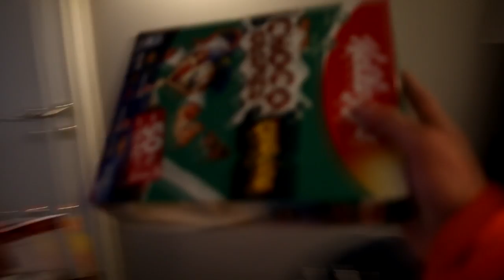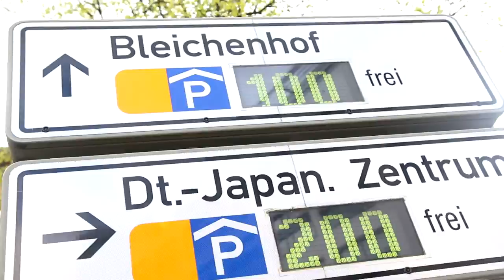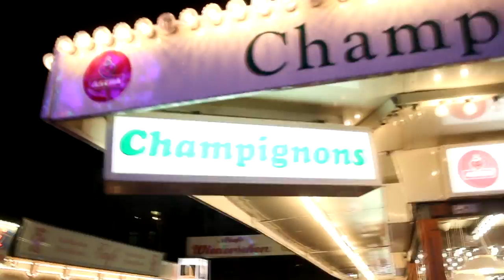GROOTSTE KERMIS VAN EUROPA !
VORIGE HAMBURG VLOG